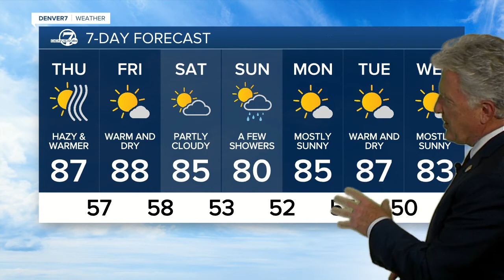Air Quality Warning in effect for Front Range and eastern Colorado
Thursday and Friday, sunshine and mid to upper 80s for highs are expected across the Denver metro area.